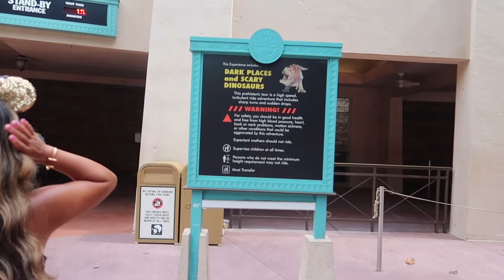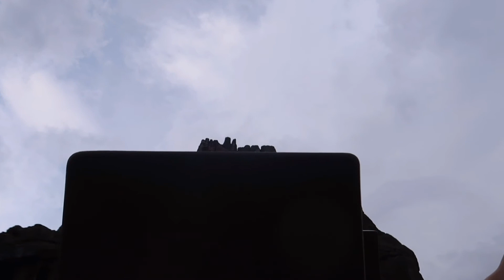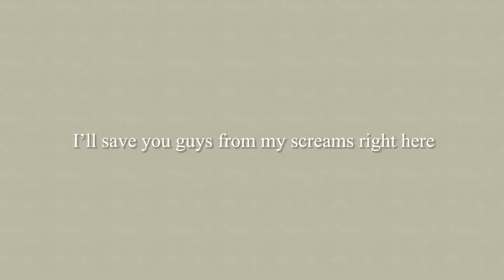A Disney Work-cation | I cried on the dinosaur ride in Animal Kingdom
Ok here’s another video because you didn’t think we just went to Epcot and magic kingdom did you? Animal kingdom is great except for the part where I cried on the kiddy dinosaur ride, nonetheless it was still a lot of fun.